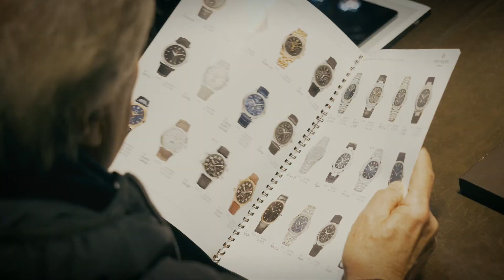Christmas week end Patek Philippe - Vhernier Forte dei Marmi, 14 dicembre 2019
È ormai un appuntamento fisso il Christmas Cocktail organizzato dalla Gioielleria Bartorelli di Forte dei Marmi per brindare insieme ad amici e clienti al nuovo anno, in compagnia delle novità delle collezioni Patek Philippe e Vhernier.
Buona visione!